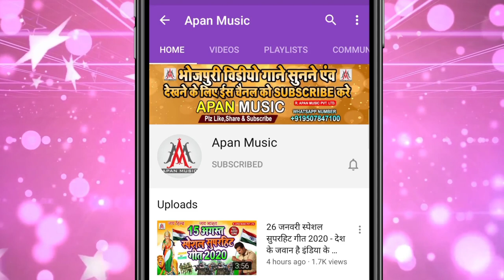रंग चोलीया से बह जाला रे - SujitSagar - Rang Choliya Se Bah Jala Re - Sa Ra Ra Ra Ra Holi Hai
►Song : Rang Choliya Se Bah Jala Re
►Singer : Sujit_Sagar
►Lyrics : Sanjay Deewana, Ana's Albela , Chitrangad Mishra